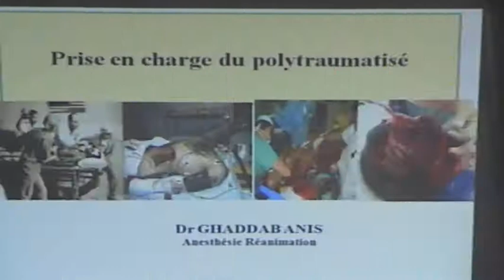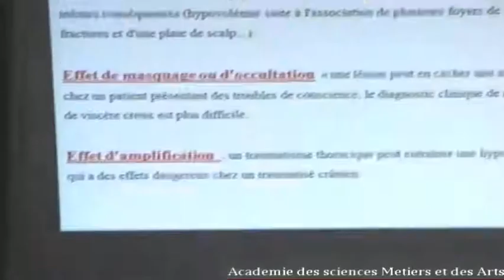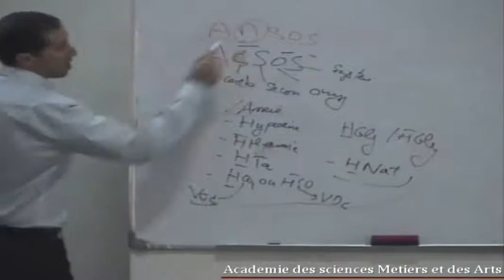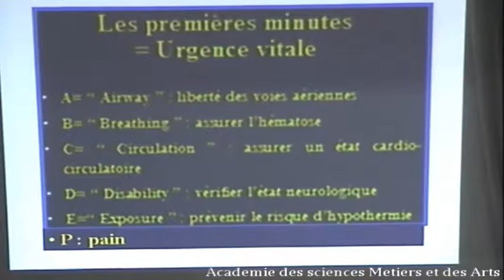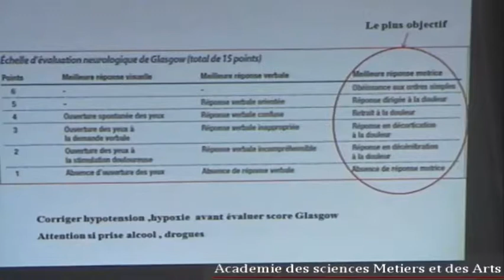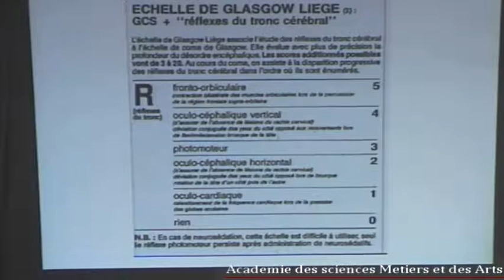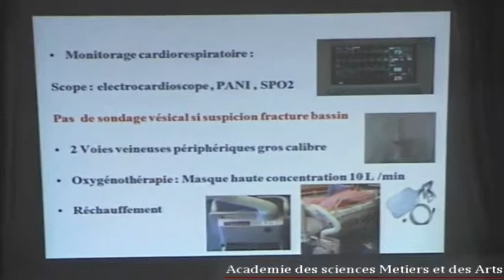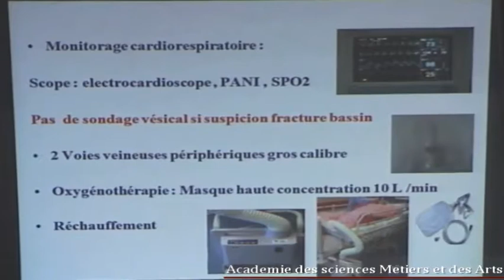POLYTRAUMATISME CONDUITE A TENIR PARTIE 13